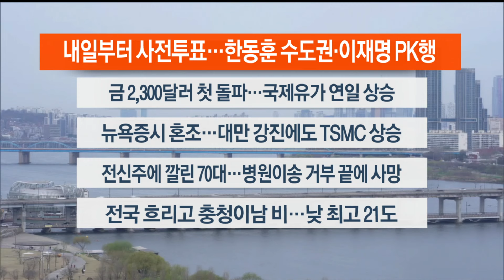[이시각헤드라인] 4월 4일 라이브투데이2부 / 연합뉴스TV (YonhapnewsTV)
■ 내일부터 사전투표…한동훈 수도권·이재명 PK행

내일부터 이틀간 사전투표가 진행되는 가운데, 한동훈 국민의힘 비상대책위원장은 오늘 최대 격전지 서울과 경기 남부권을 집중 공략합니다. 이재명 더불어민주당 대표는 이틀째 부산·경남을 돌며 지지를 호소합니다.

■ 금 2,300달러 첫 돌파…국제유가 연일 상승

미국 인플레이션이 쉽게 둔화하지 않을 것이란 전망이 커지면서 금 선물 가격이 사상 처음으로 온스당 2,300달러를 넘었습니다. 중동정세가 악화하면서 국제유가도 연일 상승세입니다.

■ 뉴욕증시 혼조…대만 강진에도 TSMC 상승

미국 연준 의장 금리 인하에 대한 신중론을 이어가면서, 뉴욕증시는 혼조세로 마감했습니다. TSMC 주가가 상승 마감하는 등 대만 지진에 대한 영향은 크지 않았습니다.

■ 전신주에 깔린 70대…병원 이송 거부 끝에 사망

충북 충주에서 전신주에 깔려 다친 70대가 병원 이송 거부 끝에 숨진 사실이 뒤늦게 알려졌습니다. 상태 악화로 인근 상급종합병원 3곳에 한 전원 요청이 모두 거부됐고, 결국 사고 9시간 만에 숨졌습니다.

■ 전국 흐리고 충청이남 비…낮 최고 21도

오늘은 하늘이 차츰 맑아진다는 절기상 청명이지만, 전국이 흐리겠습니다. 충청 이남을 중심으로 5mm 미만의 비가 내리는 곳이 있겠습니다. 낮 최고 기온은 20도 안팎까지 올라 포근하겠습니다.